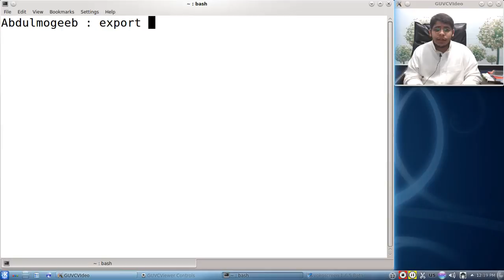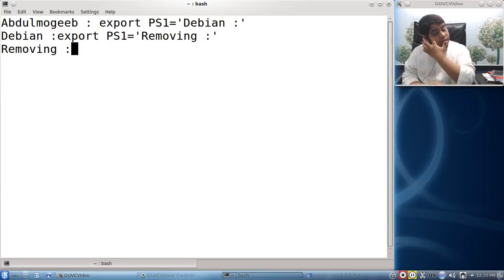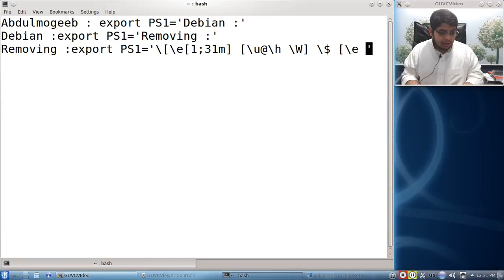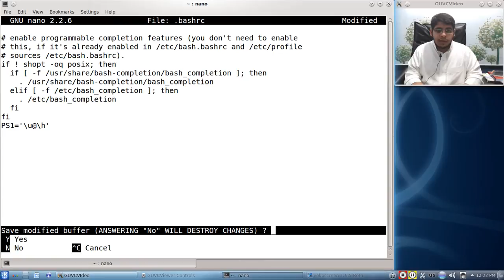24- برمجة shell scripting | تخصيص PS1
هذا الموقع للتخصيص السريع .